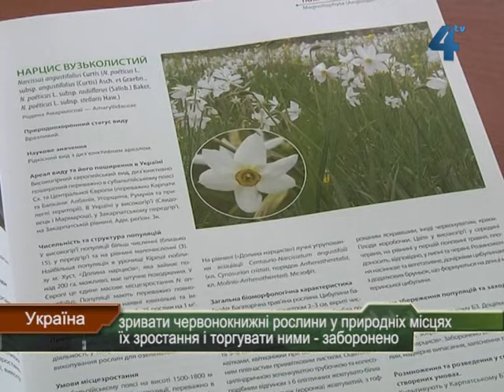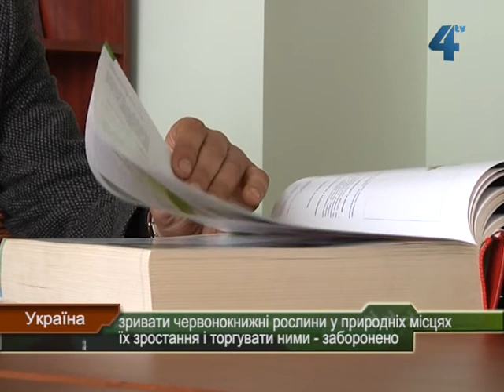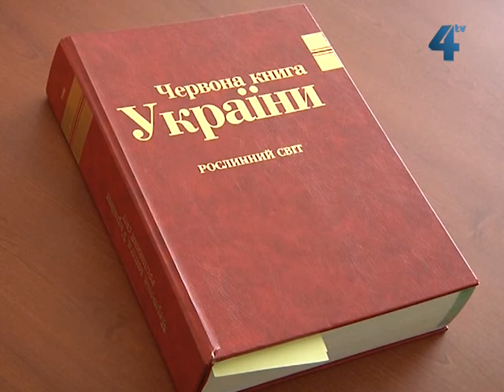За знищення та продаж підсніжників - штраф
У 62 гривні обходяться самим продавцям рослин, якщо їх впіймають на гарячому міліціонери чи екологи. Зривати червонокнижні рослини у природніх місцях їх зростання і торгувати ними в Україні заборонено законодавством. Попри це, охочих заробити, не бракує кажуть у Державній екологічній інспекції у Тернопільській області.